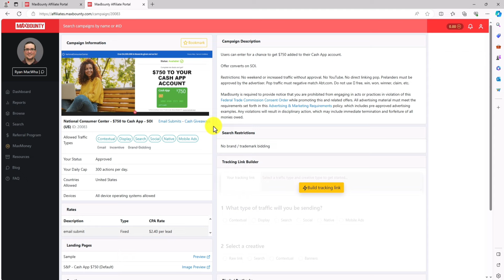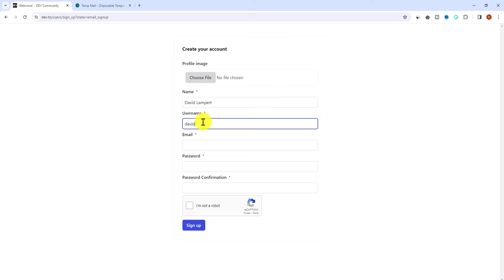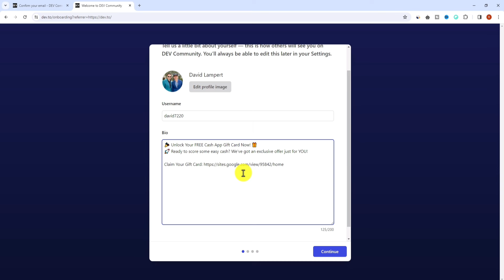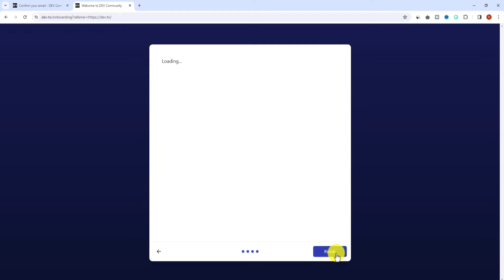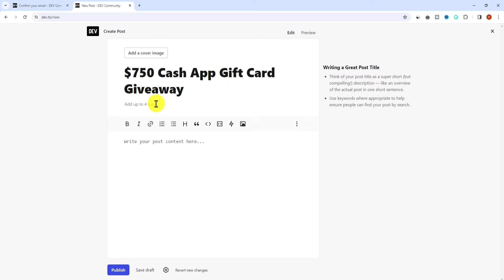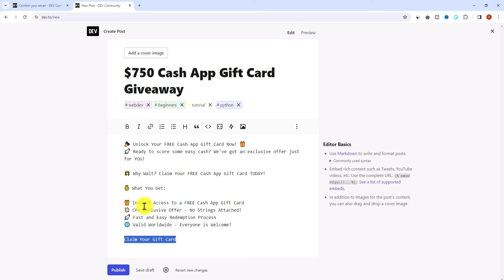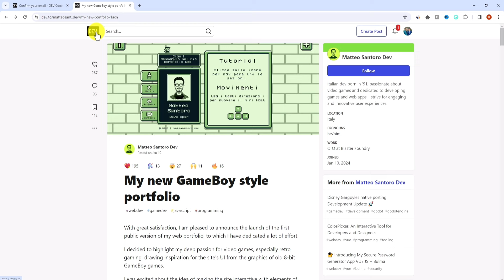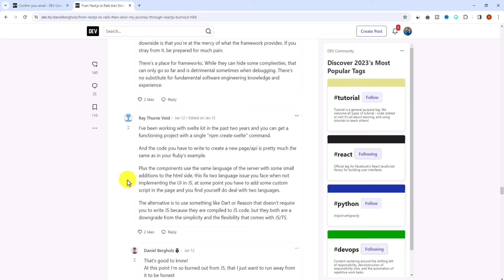(Works!) Best Ways To Make Money Online With CPA Marketing | Power IT Institute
There is no guarantee that you will earn any money using the techniques and ideas mentioned in this video. This is in no way intended to be financial advice. Your level of success in attaining the results claimed in this video will require hard-working, more experience, and related knowledge. I have taken effective steps to ensure that the information in this video is accurate, but we cannot ensure you that the Topics mentioned in this video are free from errors.